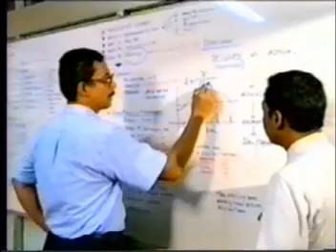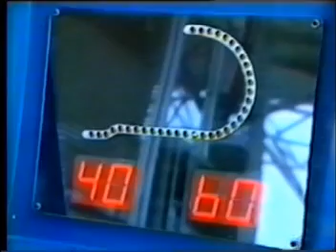Aeromovel in Jakarta - Discovery Channel - Beyound 2000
Aeromóvel de Porto Alegre funcionando na Indonésia. Documentário do programa "Além do Ano 2000" do Discovery Channel.

Aeromovel operating in Indonesia. This video was produced by "Beyound 2000" Team for the Discovery Channel.